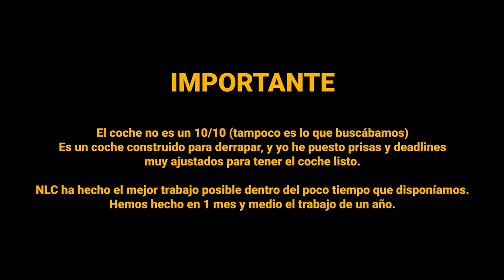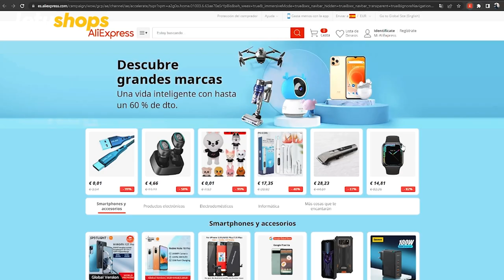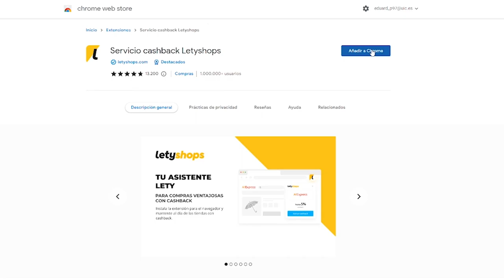ASÍ HA QUEDADO EL S15 DESPUÉS DE LA RESTAURACIÓN | URY G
Instalar la extensión de LetyShops para activar el cashback en un solo